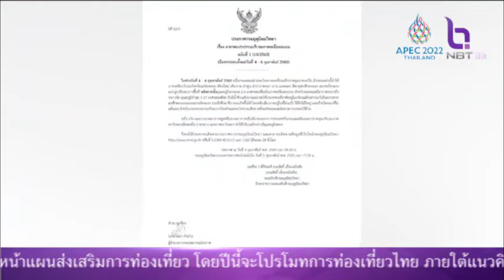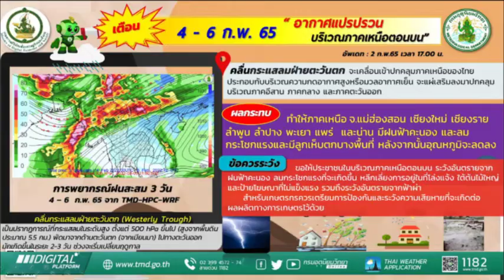รายงานสภาพอากาศ NBT รวมใจฯ 3 ก.พ. 65